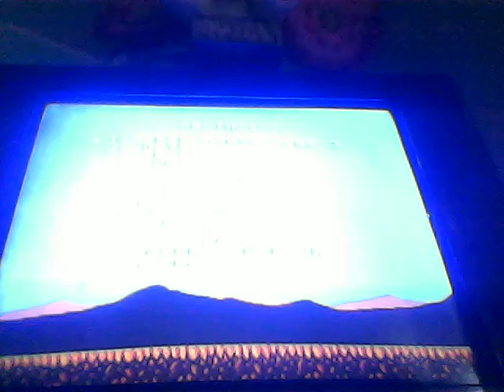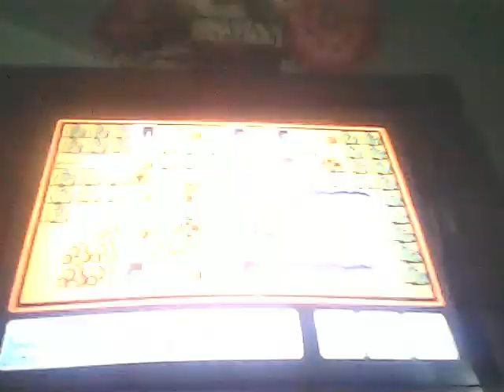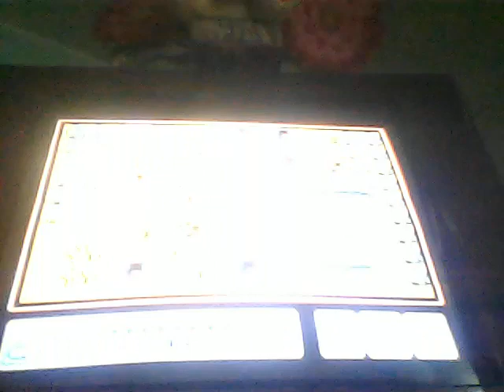Juegos clásicos : Mario inritante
Hola chicos ojalá les guste la nueva sección
Canal de jose : juega José
Canal de Carlos : gameplayslandia
Canal de jhoan : sebastian mondragon